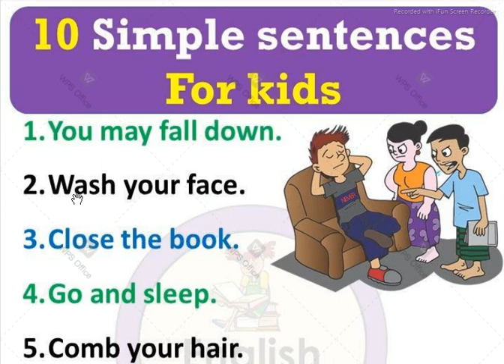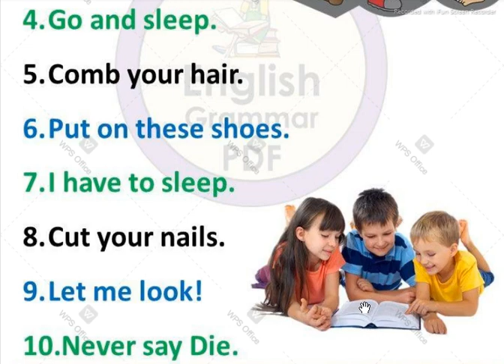10 simple sentences for kids in English